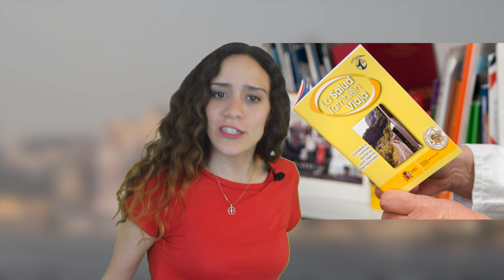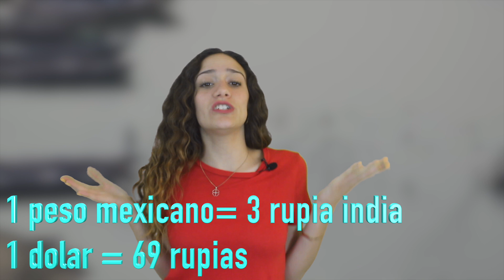TIPS / Consejos para VIAJAR a la INDIA